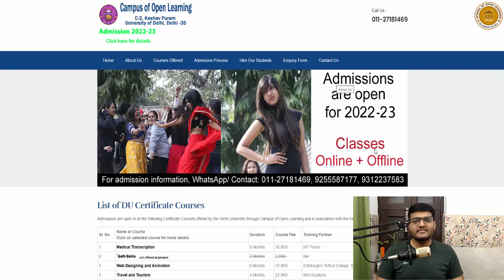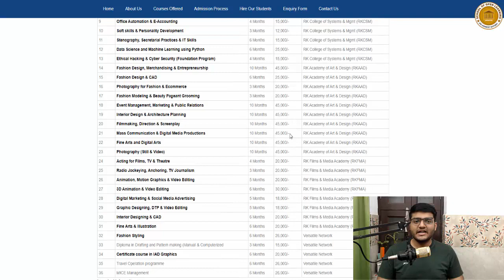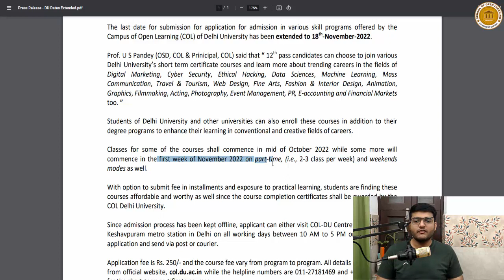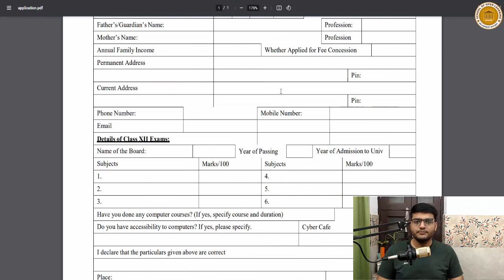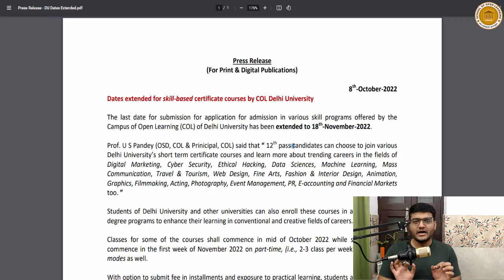DU SOL Admission | COL Delhi University Skill Certificate: Digital Media I Data Science I Hacking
Freshers and existing students of any university can also join over 28 skill-based certificate courses offered by the Campus of Open Learning (COL) Delhi University

Unlike correspondence courses offered by the SOL University of Delhi, the COL-DU Centre offers these courses with part-time classroom support with offline and online classes varying from course to course. Students from SOL, NCWEB, regular colleges in DU and other universities can also apply.

Who awards the course completion certificates for skill-certificate courses in DU?
Since the certificate courses are offered by the COL-Delhi University programs, the course completion certificate is also issued by the Campus of Open Learning of DU.

What is the fee for COL DU Certificate Courses?
Fee varies for from course to course.

Fee for many Delhi University Certificate Courses can also be submitted in installments.

Are SOL and COL same or different?
School of Open Learning (SOL) of Delhi University is famous for correspondence mode DEGREE COURSES after 12th in India. Whereas DU's Campus of Open Learning (COL) has been offering these short-term certificate courses, professional and technical training programs under DU's certification.

Admissions in Delhi University COL are open for 2022-23 batches.

To know more, please put your feedback in comments below and share this information with your friends.

🔎 Conceptualized BY: Sachin Bansal
🥢 Produced BY: LearnEd Education
🎥Associate Partner: SOL Updates